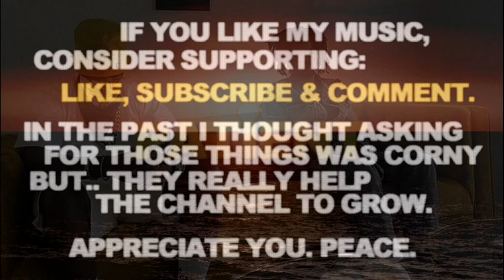Drumless Type Beat Alchemist Mach Hommy Tha God Fahim Type Beat 2024 "Patient"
Drumless Type Beat Alchemist Mach Hommy Tha God Fahim Type Beat 2024 "Patient". Slow Smooth Chill Jazzy Sample Hip Hop Rap Jazz Type Instrumental. Peace.

If you liked this Drumless Type Beat Alchemist Mach Hommy Tha God Fahim Type Beat 2024 Instrumental - here's some more related videos from my channel:

Let me know in a comment section what type of tracks you wanna hear next and which ones out of my catalogue are your favorite so far. There's more Drumless Type Beat Alchemist Mach Hommy Tha God Fahim Type Beat 2024 Instrumental Slow Smooth Chill Jazzy Sample Hip Hop Rap Jazz Type Instrumental type beats coming soon, you don't wanna miss them.

Drumless Type Beat Alchemist Mach Hommy Tha God Fahim Type Beat 2024 Instrumental